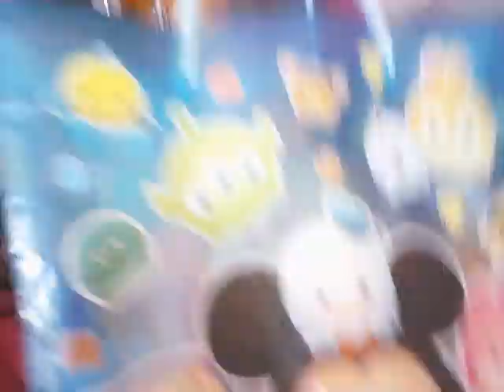Homesale squisyh murah colab with Aisyah-zahra